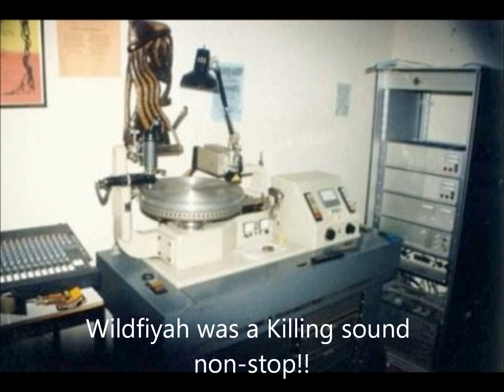Fiyah 80s style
One of the most devastating killing sounds in Bermuda during the 80s. with the most tuffest selector Humble Irie.  The Mix-down Master.